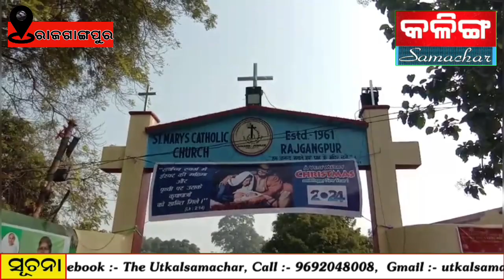Please Like, Comment & Share Thekalingasamachar_ tv_ news#RAJGANJPUR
ପ୍ରଭୁ ଯୀଶୁଙ୍କ ଜନ୍ମଦିନ ପାଳନ